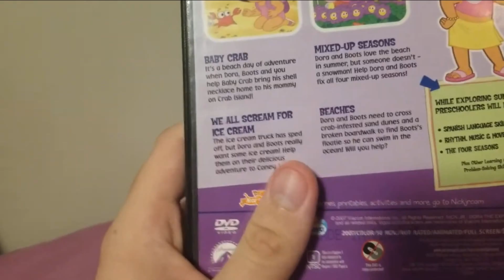Christian saying "BLEAH/UGH!" Compilation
BLEAH!